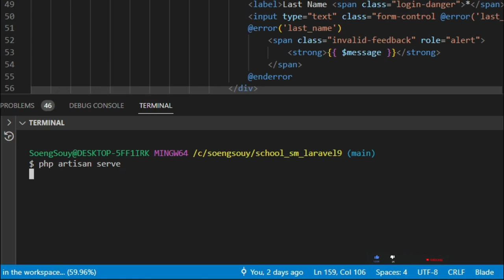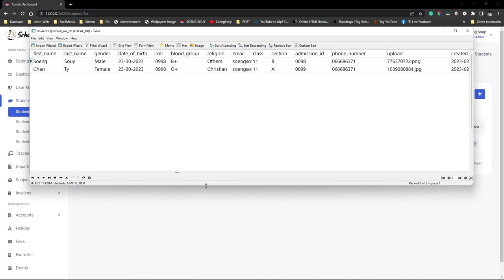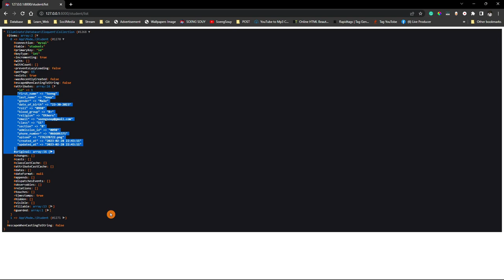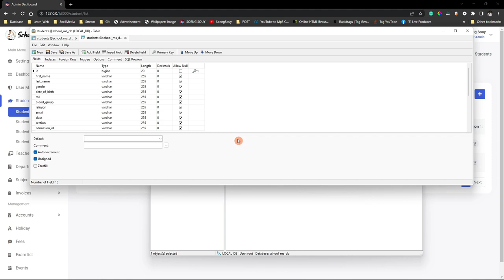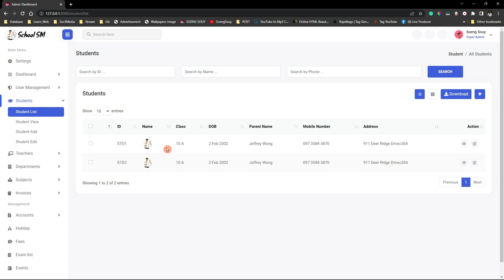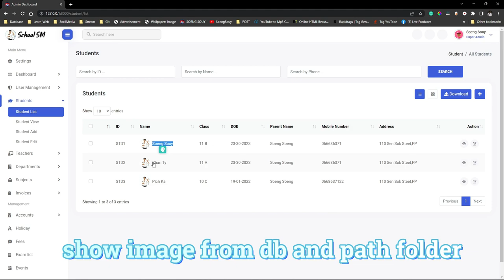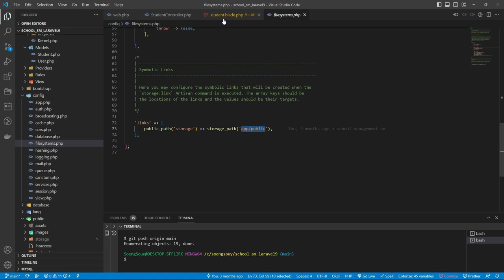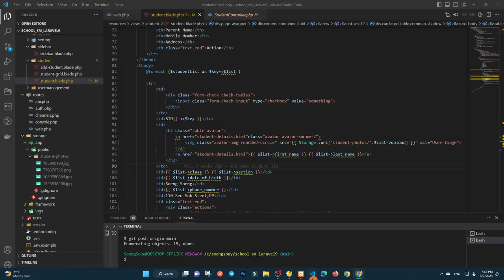Show data display image from storage folde | Laravel 9 Student System